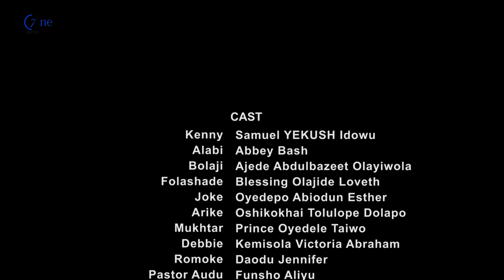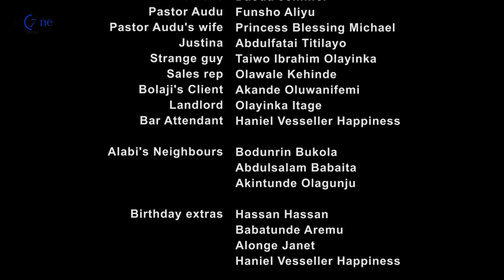"Matrimony Season 1 Episode 6 The Ultimate Tales of a Happy Marriage"